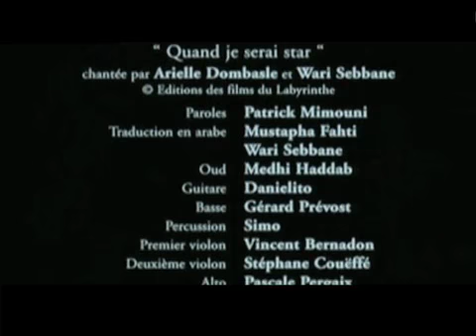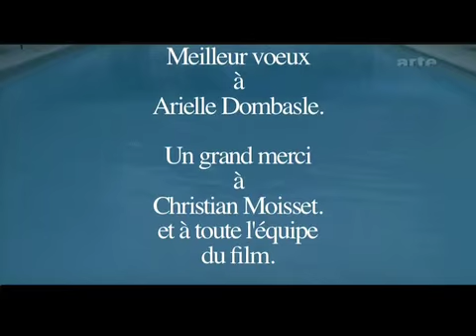ARIELLE DOMBASLE /WARYSEB- quand je s'rai star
extrait de film quand je serai star
film de patrick mimouni
mixée par jean l'abbé
un grand merci a arielle dombsale
merci a christian moisset  pour le montage
chanson generique de film quand je serai star